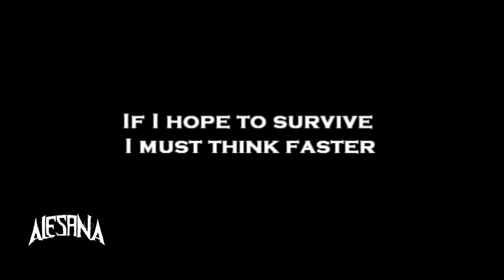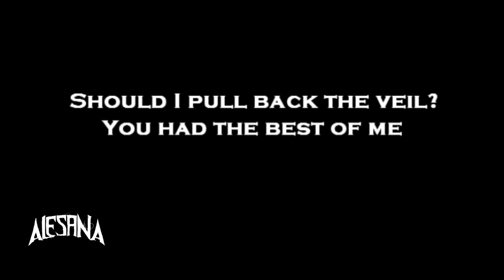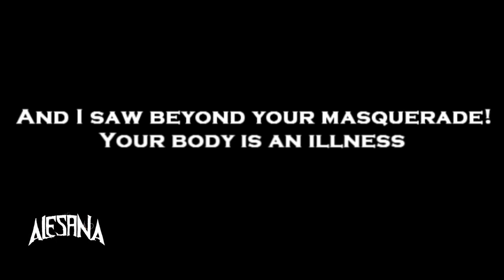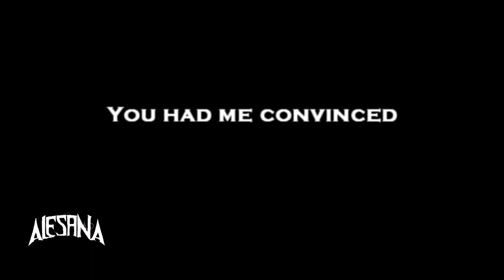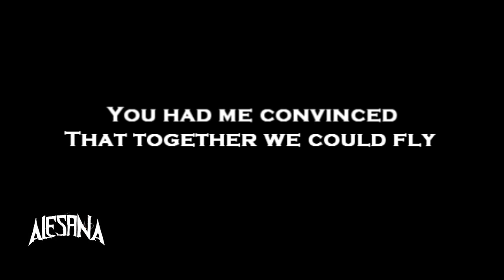Alesana "A Gilded Masquerade" Lyrics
I don't claim the rights to this song.

Alesana
A Place Where the Sun is Silent
Epitaph Records

Lyrics:

As the water drips from the sky, I start to wonder
If I'm still alive then I have to find the answer.
Could it be that it was a dream and I'm still beside her?
Right before my eyes a tragic surprise, the water stops.

Wickidness will rain and drown off in her sorrow.
And her thirst!
If I hope to survive I must think faster, I'm losing ground.

Should I pull back the veil?
You had the best of me.
Now taste the worst!
All that glimmers is not gold.
I may be wrong but your brilliance is my darkness.
You had me convinced that together we could fly.
Until I started scratching at the surface.
And I saw beyond your masquerade!
Your body is an illness.

Temples crashing down all around me, panic chokes the streets!
The golden city falls.
And with it our lives go up in flames.

All shall be made clear.
We've been watching you, wanderer.
My blood runs cold.
There's no need to run farther.
I fear I know the truth.

I tear back the cowl! And stare into my own eyes!
(Come into our arms, brother.)
Now we can be one forever.

Yeah!
Hey! x16

And I'm sickened by the thought of you!

I may never be the same again.